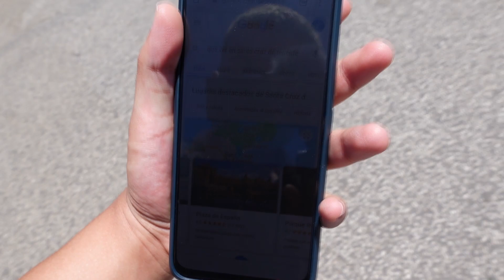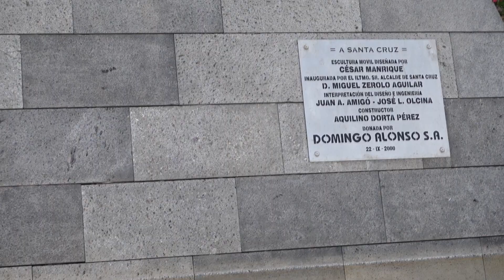PUERTO DE LA CRUZ Y SANTA CRUZ DE TENERIFE / VLOG 1 Tenerife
Hola a todos. Hoy os traigo la primera parte de mi viaje a Tenerife, en la que visito Puerto de la Cruz y Santa Cruz de Tenerife.